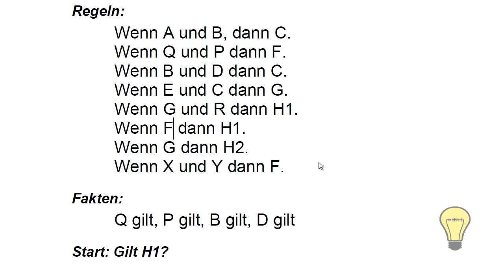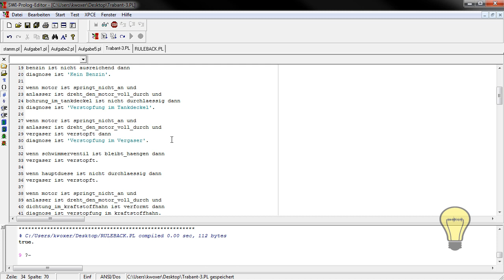Regelinterpreter - (Prolog 1-036)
In diesem Videotutorial wird Ihnen ein weiteres Prolog Tutorial gezeigt.